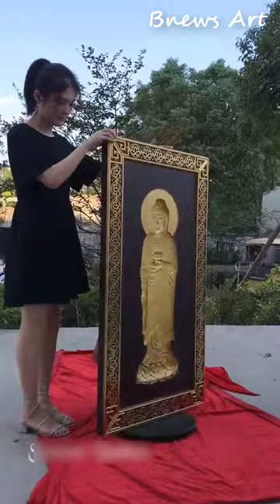Creative Ideas Craft Bamboo & Wood Make Amazing Artwork :o